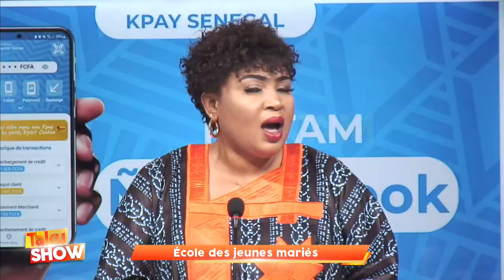Chaud débat dans taku show Gor gni dagnouy takk diabar nguir fadj mer